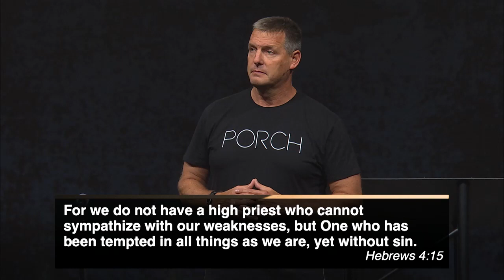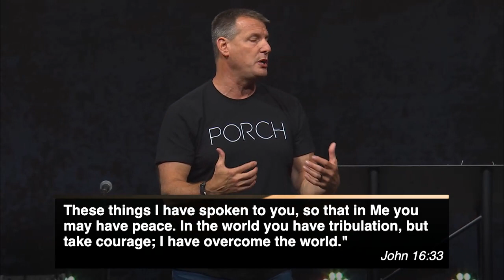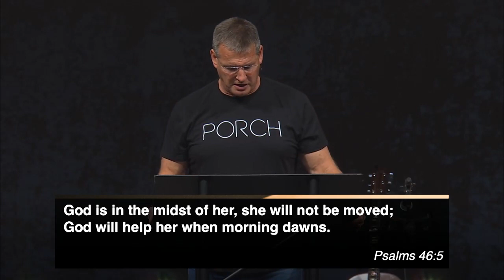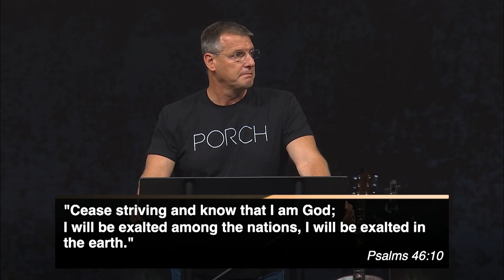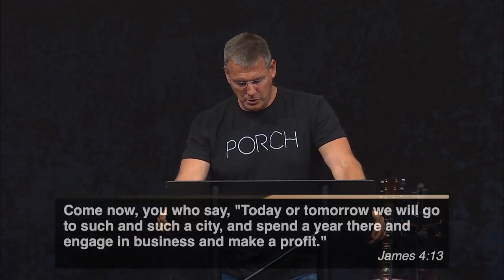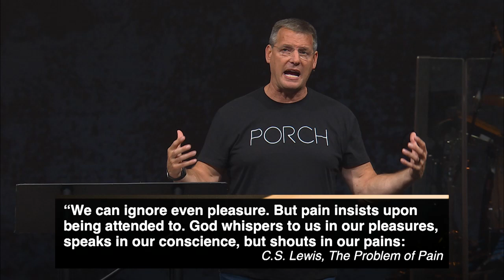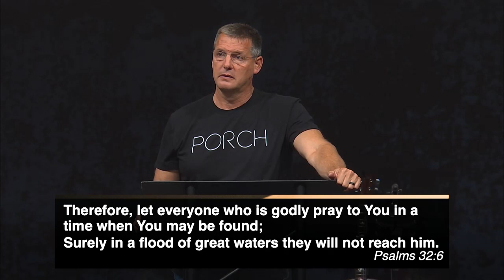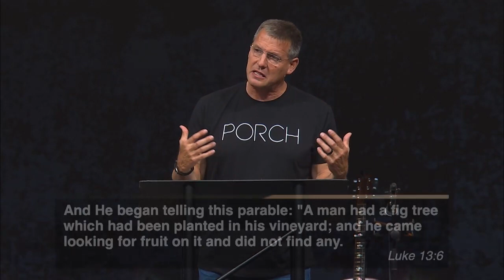Jesus, The Hope In Tragedy | Todd Wagner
In our broken world it’s inevitable that bad things will happen. From mass shootings to personal suffering, it's easy to wonder why God would allow bad things to occur and if he’s really good. Where will you turn when tragedy occurs? In this message, we look at Luke 13 to see what Jesus said about tragedy when he walked the earth, and how it relates to us today. __
Follow @theporch: